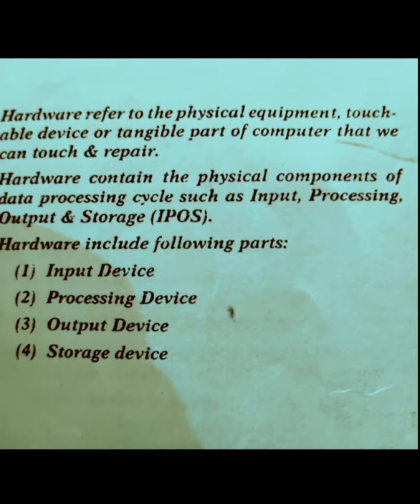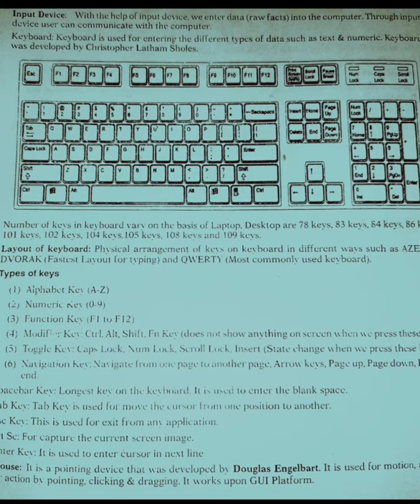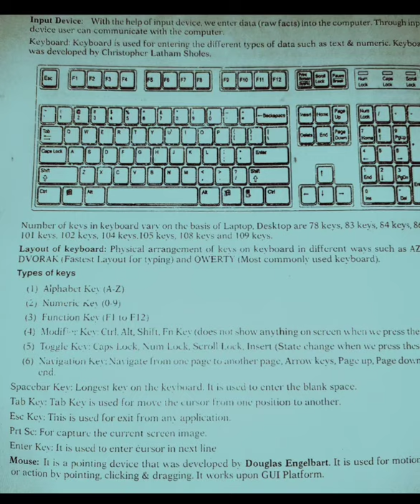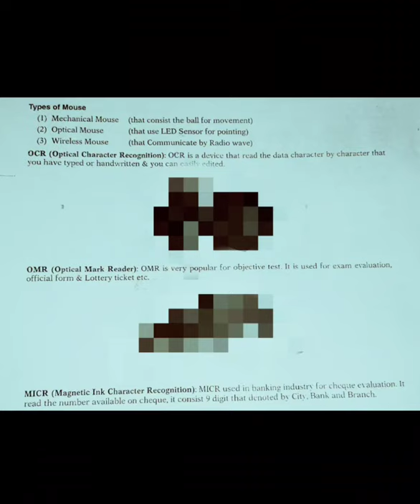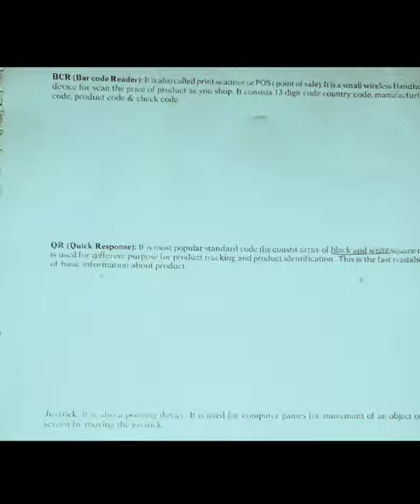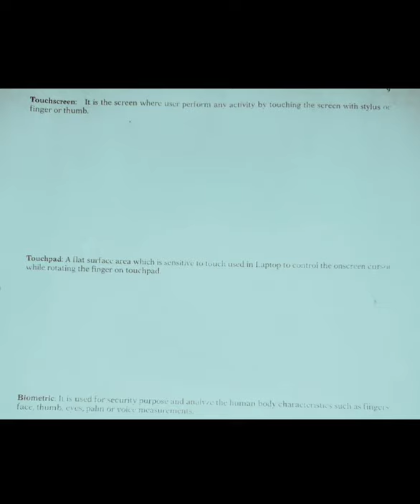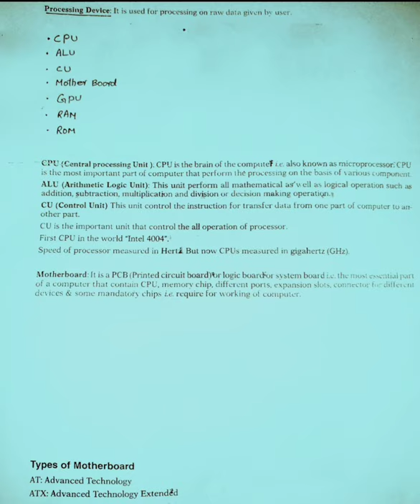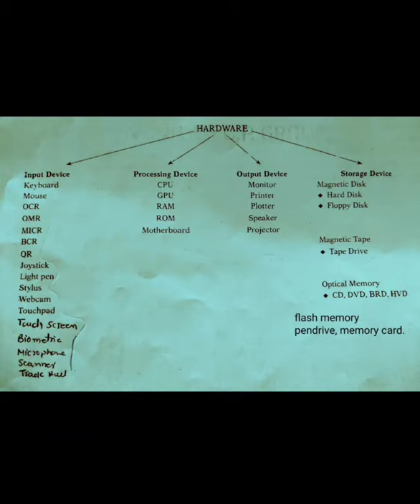8.30 PM DAILY: COMPUTER LECTURE - 4 || HARDWARE || JKSSB JUNIOR ASSISTANT, FINANCE AA || Ajay Sir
For more information DM (Direct message ) to us